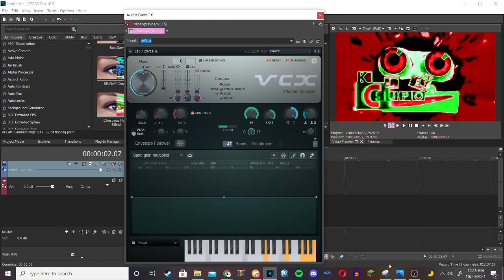How to make TailsHungarianSaw